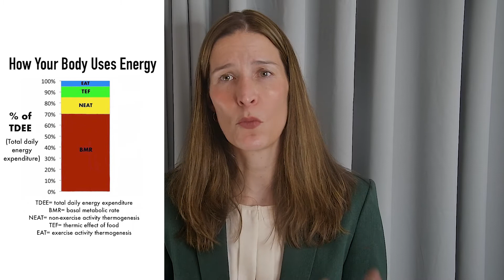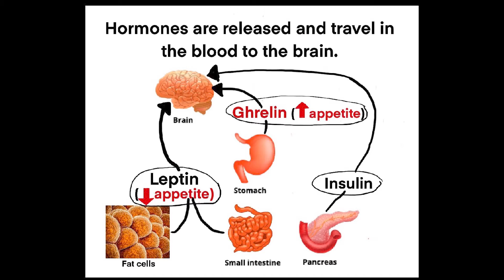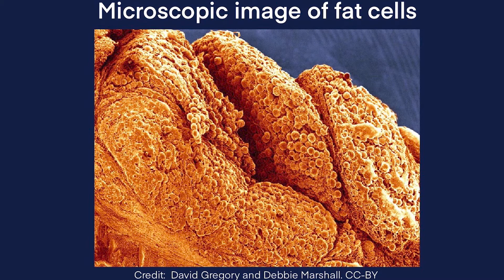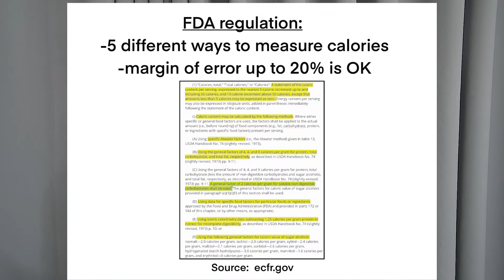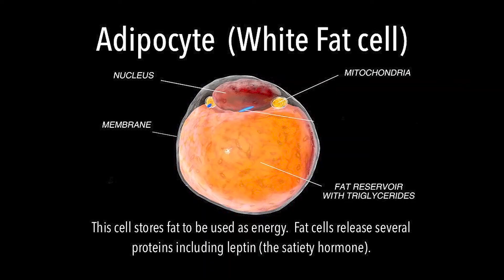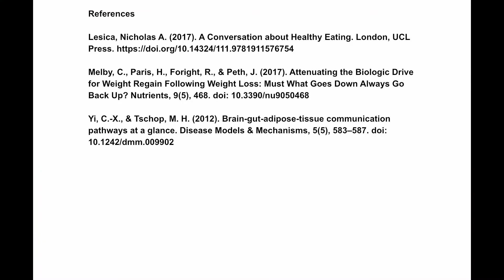How Your Brain Controls Your Weight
Why is it so difficult to lose weight?  I review how your body uses different methods to maintain a set weight.  We see how chemical signals to your brain make it difficult, but not impossible, to achieve long-term weight loss.